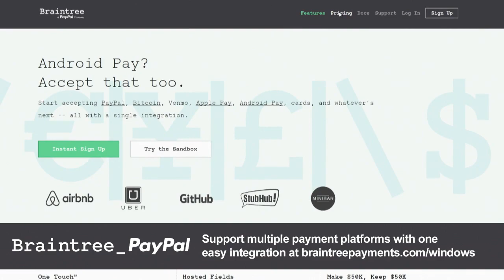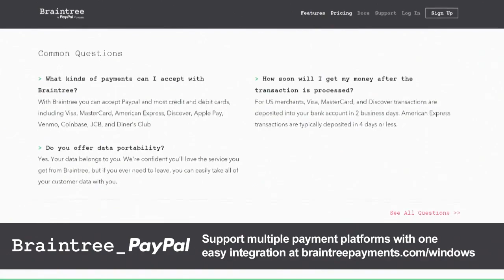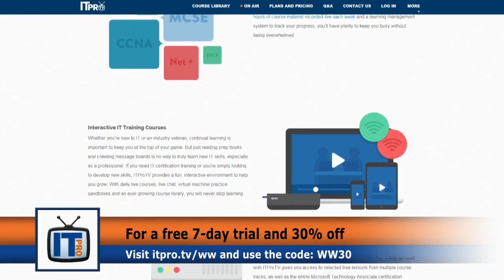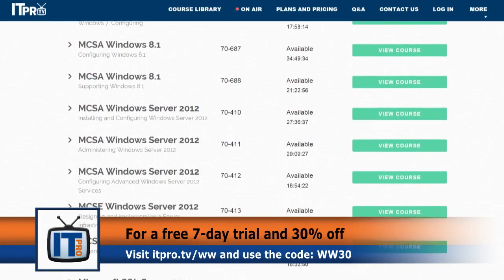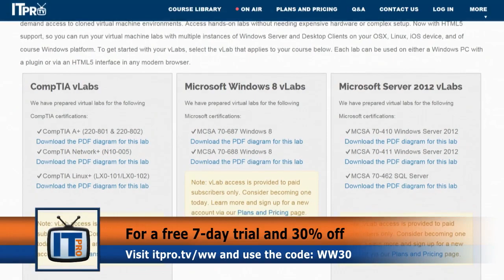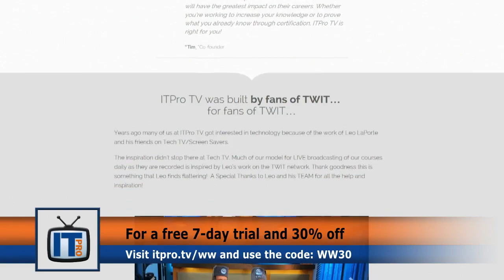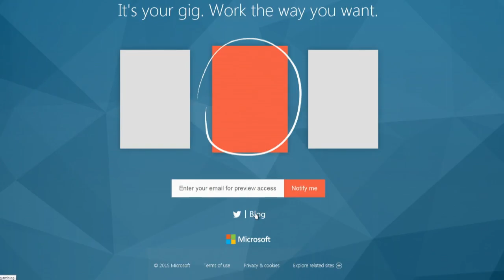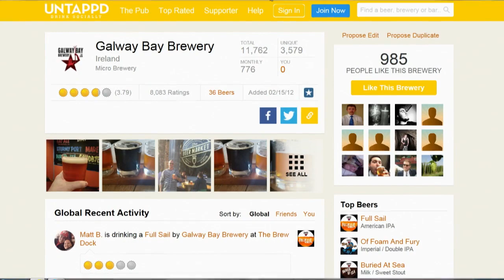Windows Weekly 422: Nadella Unplugged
Mary Jo Foley talks about her exclusive 30 minute sit-down interview with Satya Nadella, Paul Thurrott pleas for a flagship phone, and Windows 10 has allegedly been finished.